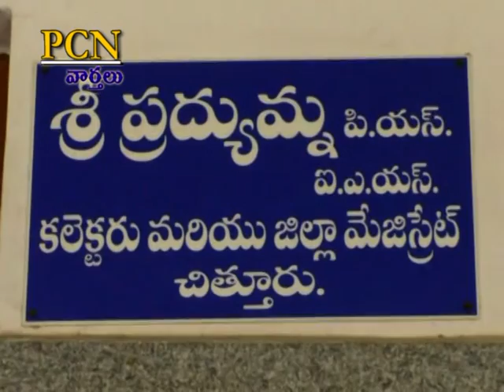PCN Chittoor News on 21.03.2019